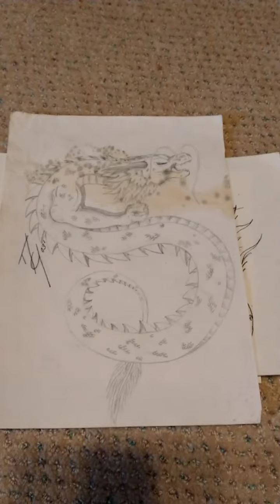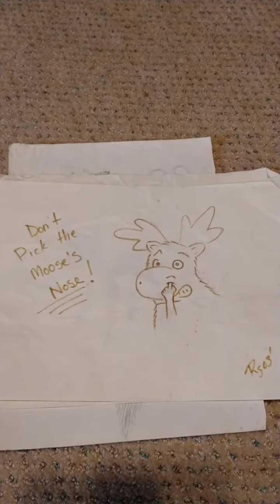My Artistic Journey - 2003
I lost a lot of my childhood artwork due to a house fire in 1998 and again in 2013 from an F5 tornado that leveled my house. I don't have much left, and what I do have, a lot of it is damaged in some way.

This is all I have left from 2003. It's not much, but I wanted to share it with you anyway. It's old and "ugly", but it is a part of who I am.

We all start somewhere!